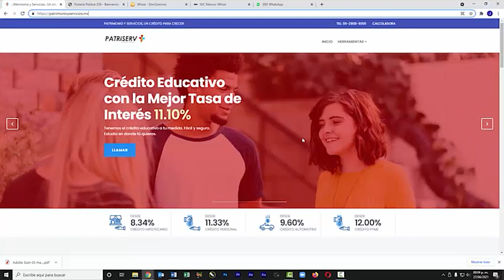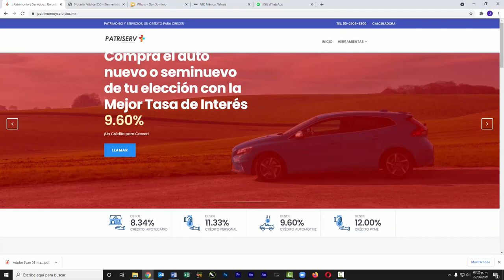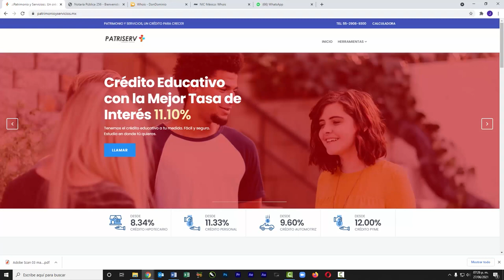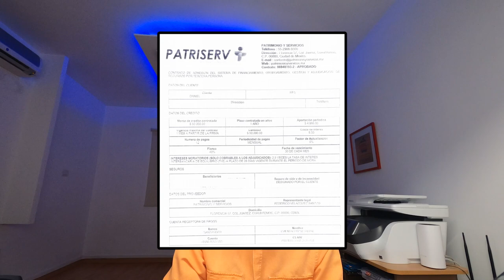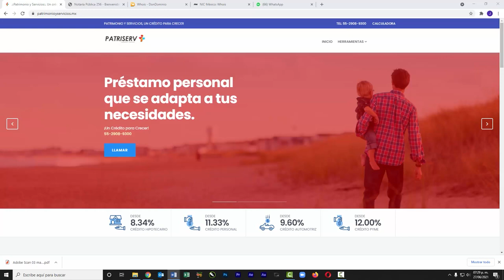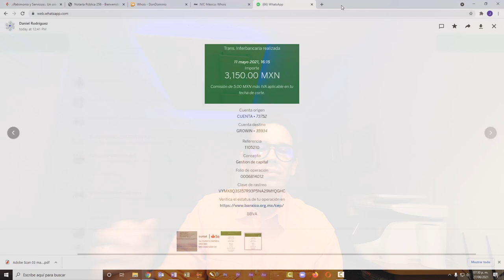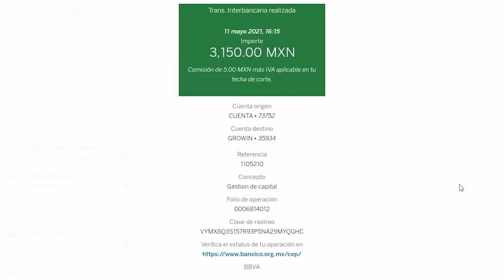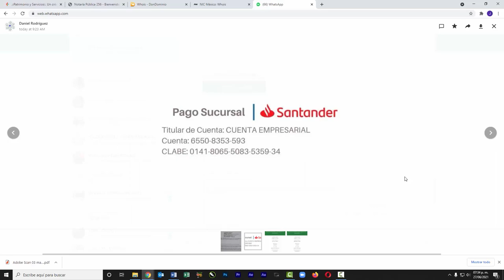ESTAFAS en préstamos por FACEBOOK | JuanDeAvilaMx